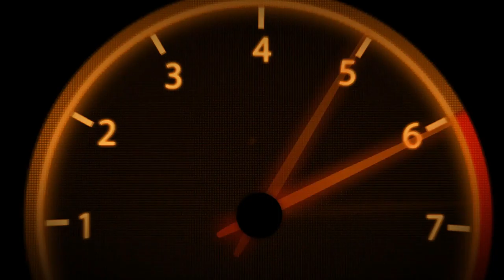Colin McRae Dirt | Tier 2 | Australia | Uriarra Forest #12